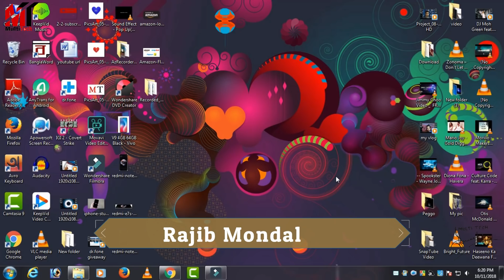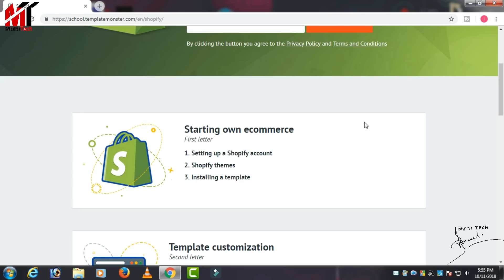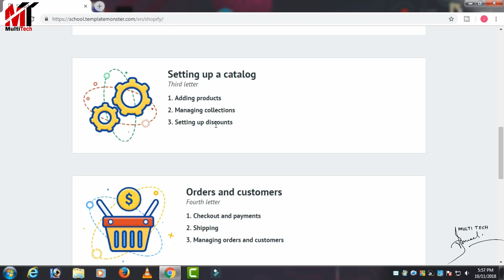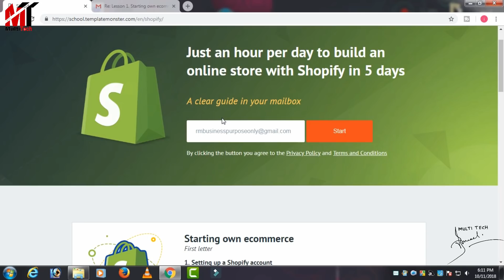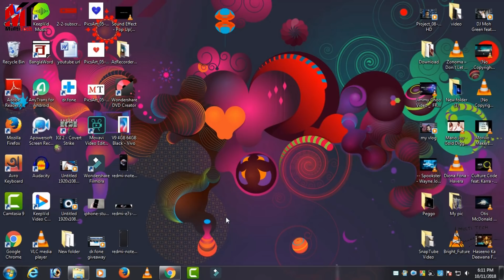কিভাবে অনলাইন স্টোর বানাবেন,শিখে নিন|How to create online Store with Shopify.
Just an hour per day to build an online store with Shopify in 5 days.

►MY GEARS:

Mini Tripod